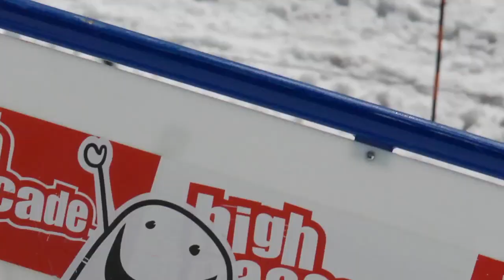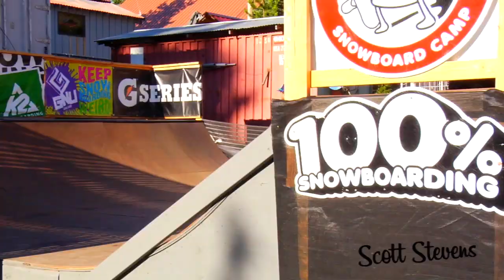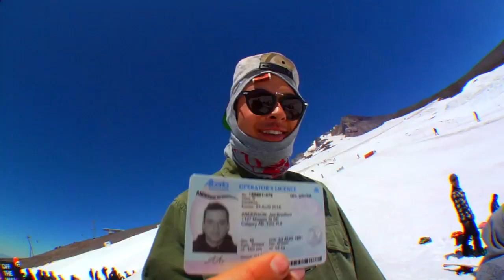2013 Session 4 Pro Recap - High Cascade Snowboard Camp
Featuring: Jed Anderson, Gigi Ruf, Joe Sexton, Jake Kuzyk, Jake OE, Scott Stevens, Pat Bridges, Spencer Schubert, Mike Rav, Ted Borland, Johnny O'Connor, Forest Bailey, Vinny, Colton Morgan, Blake Paul, Andrew Aldridge, Scott Blum, Danielle Paterson, Max Warbington, Colin Spencer, Jaeger Bailey, Jayell White, Blake Geis, JD Dennis, Joe Hill, Seth Hill, Teddy Koo

Filmed By: Skylar Brent, Harry Hagan, Matt Roberge, Eli Olson, Brendan Barry, Jon Stark, Derek Weimer,
Edited By: Skylar Brent